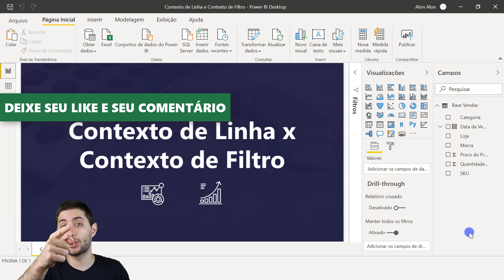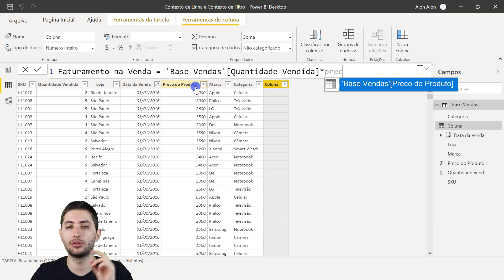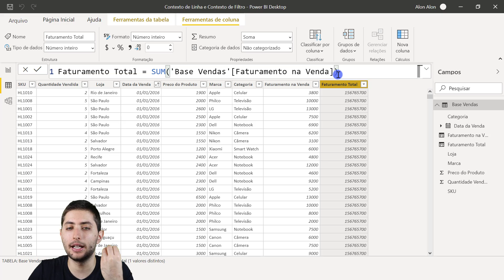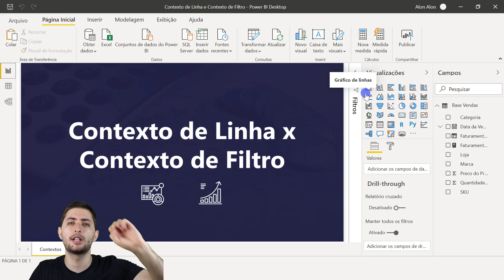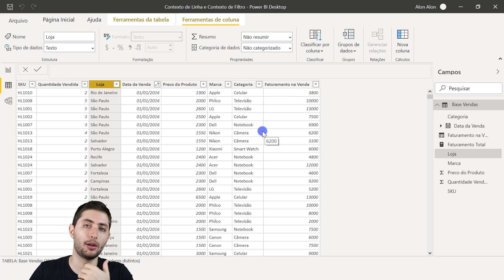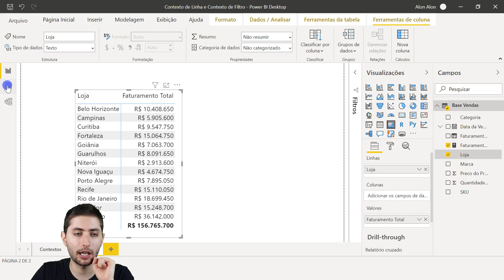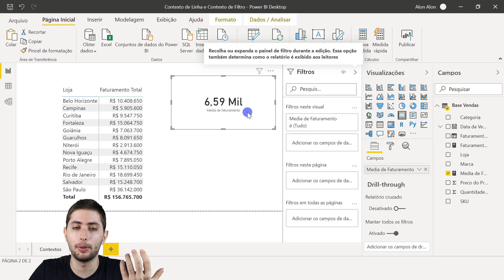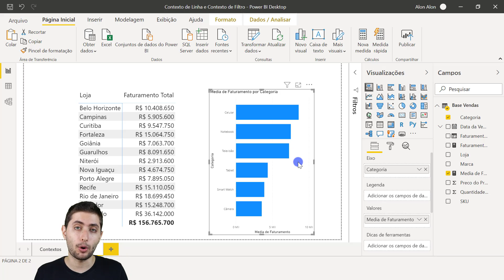Contexto de Linha e Contexto de Filtro no Power BI (O que é e quais são as diferenças?)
CLIQUE AQUI PARA SABER MAIS SOBRE O CURSO COMPLETO POWER BI IMPRESSIONADOR

Hashtag Treinamentos

Na aula de hoje vamos falar sobre um tema muito importante, mas muito ignorado pelas pessoas que começam no Power BI: tipos de contextos no Power BI.

Você já ouviu falar em contexto de linha no Power BI ou em contexto de filtro no Power BI? Muito provável que sim, certo? Isso acontece porque para que você entenda como funciona a lógica e as fórmulas utilizadas no Power BI você primeiro precisa entender um pouco mais sobre essa diferença de contexto de linha x filtro no Power BI.

O contexto de linhas é utilizado quando criamos colunas calculadas no Power BI. Isso acontece que, por mais que utilizemos as colunas inteiras em nossas contas, o cálculo é feito individualmente linha por linha.

O outro tipo de contexto é o contexto de filtro em medidas. Como funciona esse outro tipo de contexto? Muito simples! A medida vai se adaptar aos filtros que formos inserindo em nossas tabelas/matrizes. Como assim? Posso exibir apenas o faturamento total de todas as vendas, mas se eu optar por segmentar esse faturamento em estados a medida se adapta automaticamente por seguir o contexto de filtro.

Entender um pouco mais sobre contexto de linha e filtro no Power BI é essencial para que você comece da forma certa na construção dos seus primeiros relatórios em Power BI!